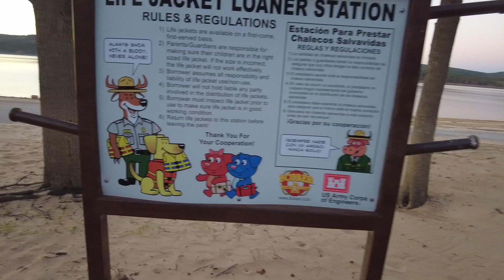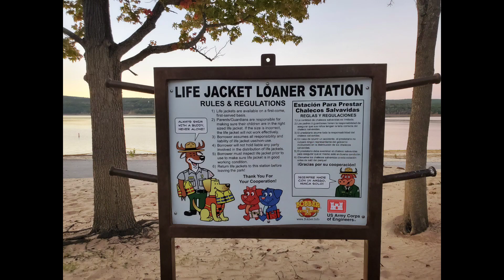Devils Fork Recreation on Greers Ferry Lake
our trip to Devils Fork Rec Campground. Freya, our dog got spayed, and she got to camp for 3 days to recover. If the video looks, turn the settings to high quality.